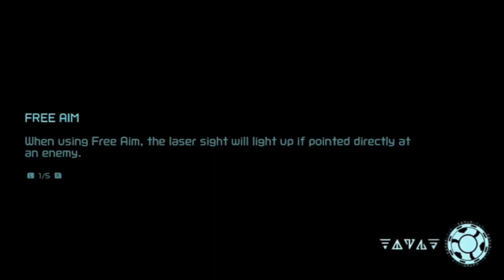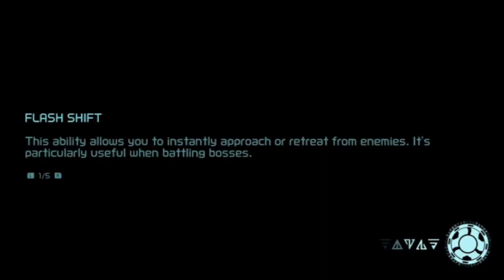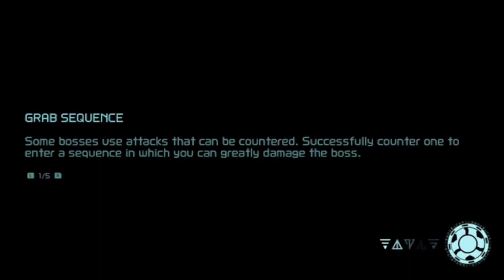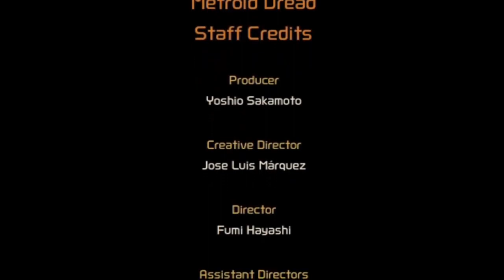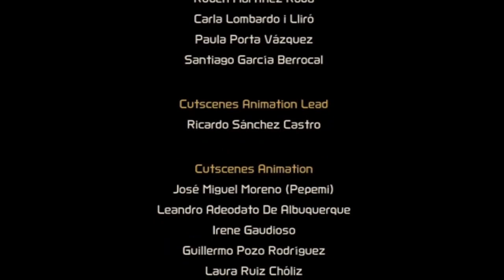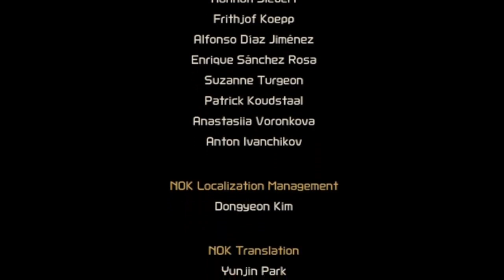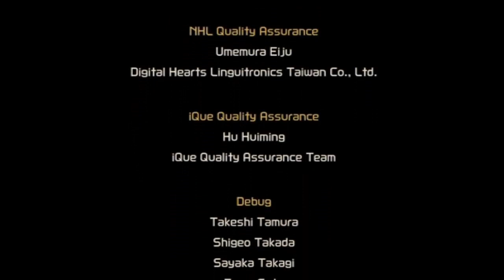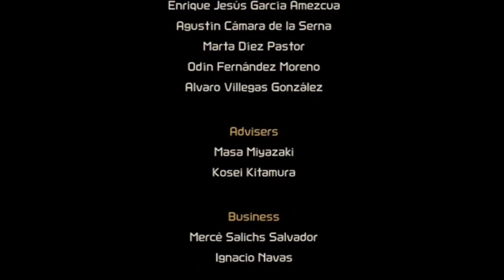Metroid Dread Uncommentated Footage #6 (Finale 1)